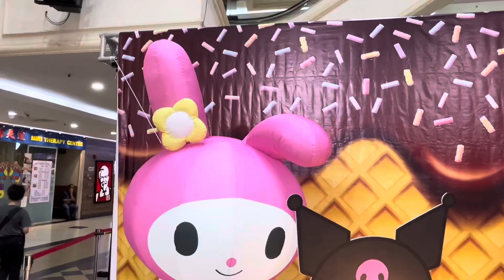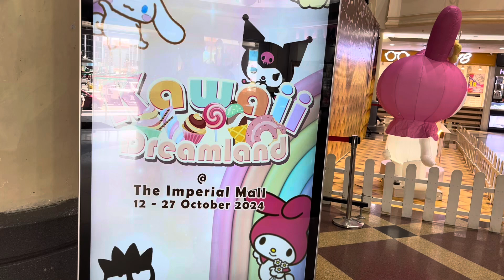Kawaii Dreamland , Imperial Mall Vlog 2024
Kawaii Dreamland, Imperial Mall, Miri, Sarawak. Meet Sanrio characters and friends here from 12th to 27th October 2024. Bring your family.

recorded On iphone13